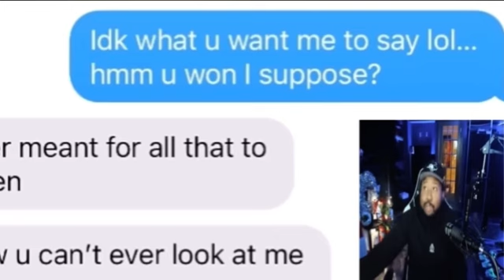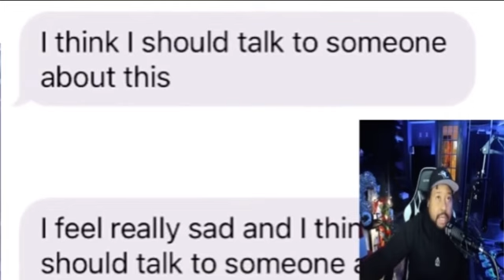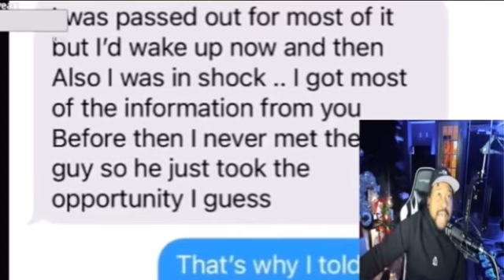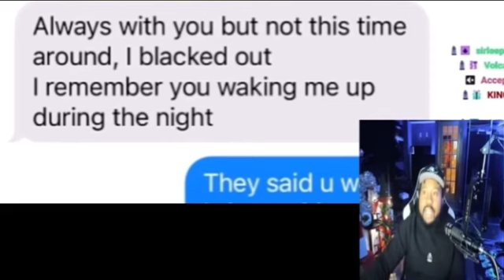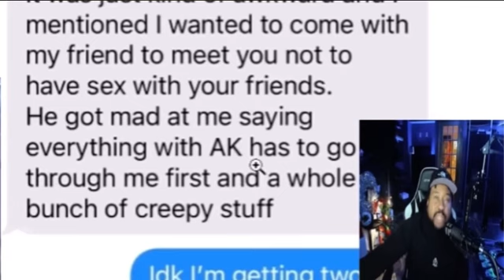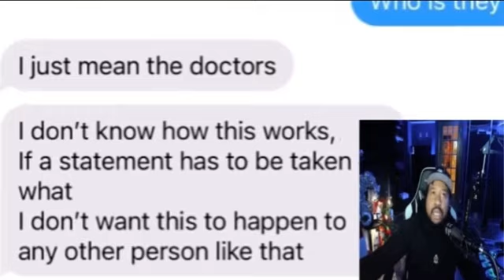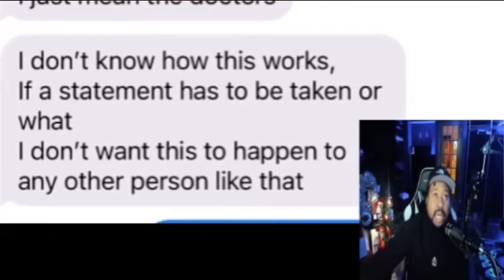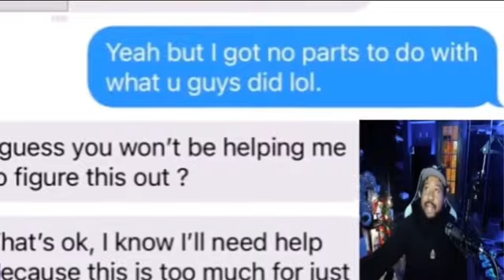The Story Behind The Akademics Lawsuit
dj
akademiks
dj akademiks
dj
akademiks
lawsuit
dj akademiks
dj akademiks lawsuit
akademiks
akademiks
lawsuit
akademiks akademiks
akademiks akademiks lawsuit
dj
akademiks
lawsuit
details
dj akademiks
dj akademiks lawsuit
dj akademiks lawsuit details
dj
akademiks
diddy
lawsuit
dj akademiks
dj akademiks diddy
dj akademiks diddy lawsuit
dj
akademiks
lawsuit
reaction
dj akademiks
dj akademiks lawsuit
dj akademiks lawsuit reaction
dj
akademiks
lawsuit
reaction
dj akademiks
dj akademiks lawsuit
meek
mill
dj
akademiks
lawsuit
meek mill
meek mill dj
meek mill dj akademiks
meek mill dj akademiks lawsuit
dj
akademiks
lawsuit
explained
dj akademiks
dj akademiks lawsuit
dj akademiks lawsuit explained
dj
akademiks
drake
dj akademiks
dj akademiks drake
meek
mill
reacts
dj
akademiks
lawsuit
meek mill
meek mill reacts
meek mill reacts dj
meek mill reacts dj akademiks
meek mill reacts dj akademiks lawsuit
dj
akademiks
defamation
sa
lawsuit
dj akademiks
dj akademiks defamation
dj akademiks defamation sa
dj akademiks defamation sa lawsuit
meek
mill
responds
dj
akademiks
lawsuit
meek mill
meek mill responds
meek mill responds dj
meek mill responds dj akademiks
meek mill responds dj akademiks lawsuit
dj
akademiks
not
us
dj akademiks
dj akademiks not
dj akademiks not like
dj akademiks not like us
dj
akademiks
responds
drake
mole
lawsuit
dj akademiks
dj akademiks responds
dj akademiks responds drake
dj akademiks responds drake mole
dj akademiks responds drake mole lawsuit
meek
mill
responds
dj
akademiks
sa
lawsuit
meek mill
meek mill responds
meek mill responds dj akademiks sa
meek mill responds dj akademiks sa lawsuit
dj
akademiks
dj akademiks
akademiks
akademiks
drake
akademiks akademiks
akademiks akademiks drake
dj
akademiks
not
us
dj akademiks
dj akademiks not
dj
akademiks
case
dj akademiks
dj akademiks case
dj
akademiks
diss
dj akademiks
dj akademiks diss
akademiks
podcast
akademiks podcast
akademiks
full
send
akademiks full
akademiks full send
akademiks
nelk
boys
akademiks nelk
akademiks nelk boys
meek
mill
akademiks
meek mill
meek mill akademiks
akademiks
interview
akademiks interview
dj
akademiks
euphoria
dj akademiks
dj akademiks euphoria
dee
shanell
dj
akademiks
dee shanell
dee shanell dj
dee shanell dj akademiks
akademiks
kendrick
lamar
akademiks kendrick
akademiks kendrick lamar
dj
akademiks
case
details
dj akademiks
dj akademiks case
dj akademiks case details
dj
akademiks
case
explained
dj akademiks
dj akademiks case
dj akademiks case explained
the
downfall
of
dj
akademiks
the downfall
the downfall of
the downfall of dj
the downfall of dj akademiks
dj
akademiks
kendrick
lamar
dj akademiks
dj akademiks kendrick
dj akademiks kendrick lamar
dj
akademiks
lawsuit
details
dj akademiks
dj akademiks lawsuit
dj
akademiks
meet
the
grahams
dj akademiks
dj akademiks meet
dj akademiks meet the
dj akademiks meet the grahams